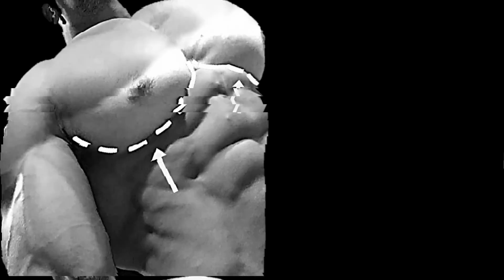TOP 5 INNER ,LOWER AND UPPER CHEST WORKOUT AT GYM / Meilleurs exs Musculation poitrine .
21 BEST INNER CHEST EXERCISES AT GYM / Meilleurs exercises Musculation poitrine interne
8 BEST INNER CHEST EXERCISES AT GYM
8 meilleurs exercices pour une poitrine plus grosse / gym
➡️ATHLETE IN THIS VDO TO FOLLOW IN INSTAGRAM  :
THUMBNAIL : Fernado_Chala
@AMIN ELKACH
@KAI GREEN
@Marino Katsouris
@Steve Kris
@Christian Fleenor​
@Garrott Coelho Ifbb pro
@Andrei Deiu​
@Kai Greene​ @Brian DeCosta​
Musculation , musculation epaules . exercice musculation epaules